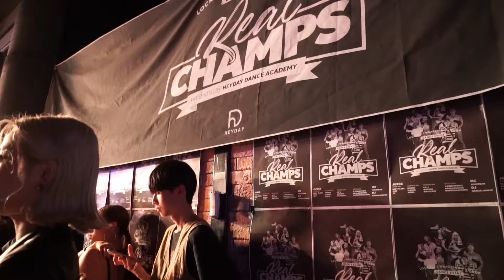REAL CHAMPS vol.1 WAACKING SIDE SEMI FINAL) HILDA vs BICH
REAL CHAMPS vol.1

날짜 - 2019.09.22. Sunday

장소 - node hall (in busan)

주최.주관 -  HEYDAY DANCE ACADEMY

후원 -  by NEW KIDZ36

MC. POKETNAM

DJ. MARCIA/JOOPOP

JUDGE.

HIPHOP SIDE
-BABY SLEEK
-5000
-GV

WAACKING SIDE
-LIP J
-WACOON
-WAACXXXY

LOCKING SIDE
-WOONG
-UBONG
-REBEL

GUEST SHOW
-HEYDAY FAMILY

REAL CHAMPS INSTAGRAM ID) realchamps051